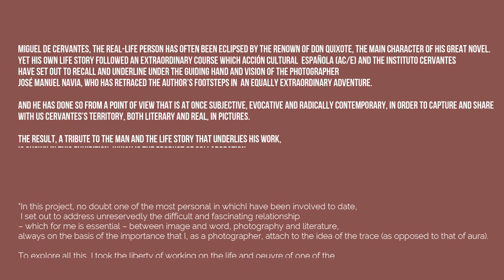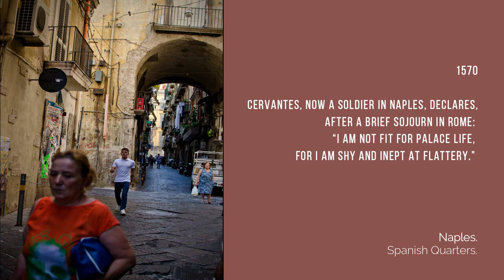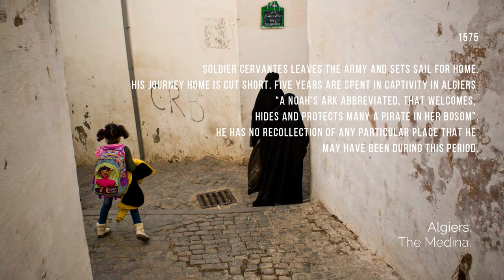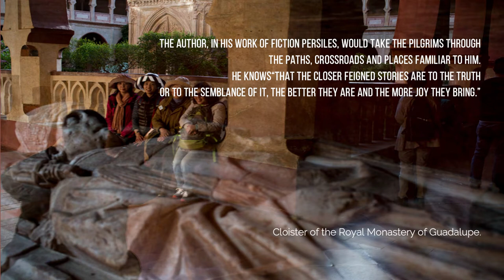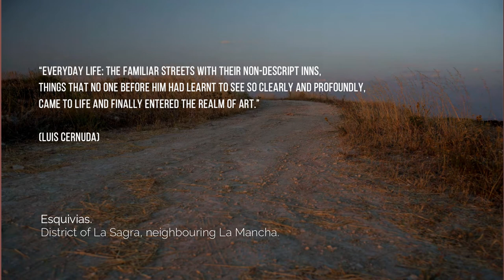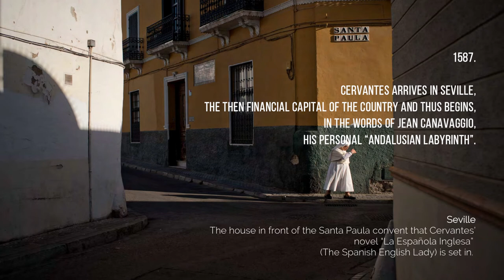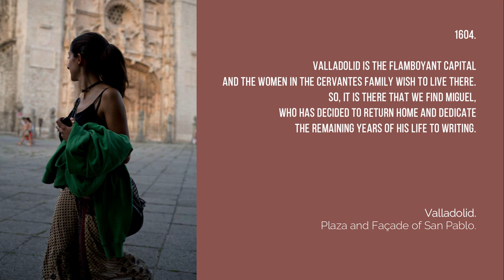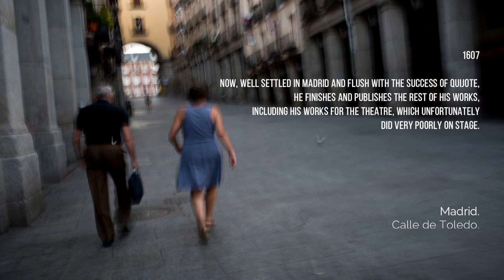Virtual exhibition - Miguel de Cervantes or the wish to live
Miguel de Cervantes or the wish to live
Jose Manuel Navia photographer
Acción Cultural Española in collaboration with Instituto Cervantes

48 Hanuman Road - Connaught Place. New Delhi. India